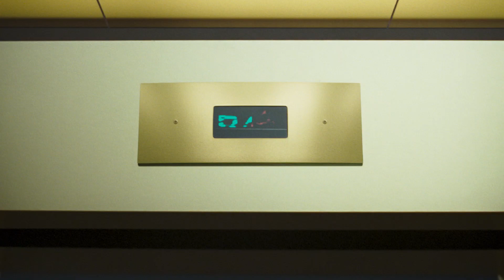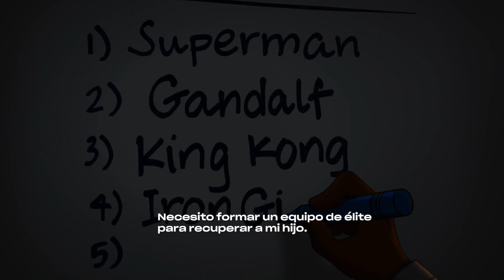Space Jam: una nueva era I Prime Video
¡Bienvenidos al partido del siglo! El campeón de la NBA e ícono mundial LeBron James se embarcará en una aventura épica junto a su hijo Dom y toda la pandilla de los Looney Tunes. No te pierdas SpaceJam: nueva era en PrimeVideoLAT